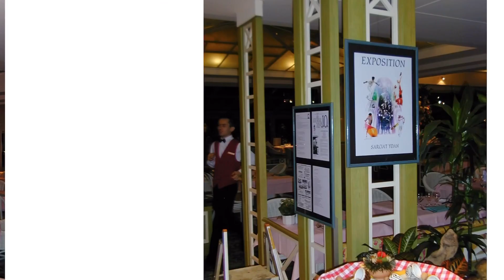Exposition Ydan Sarciat à l’hôtel Aquitania Bordeaux Lac sur le thème des Antilles et du Sport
L'exposition de l'hôtel Aquitania à Bordeaux Lac est un événement incontournable pour tous les amateurs d'art, d'histoire et de culture.

Situé dans un cadre exceptionnel, cet hôtel de renom offre aux visiteurs une expérience unique en son genre.

L'exposition présente une sélection diversifiée d'œuvres d'Ydan locaux et internationaux, mettant en avant la richesse et la variété de la scène artistique contemporaine. Peintures, sculptures, photographies, installations... Chaque pièce exposée reflète la créativité et l'expression des artistes, offrant ainsi un voyage visuel captivant.

En plus des expositions permanentes, l'hôtel Aquitania organise régulièrement des expositions temporaires, permettant ainsi aux visiteurs de découvrir de nouvelles œuvres, de rencontrer des artistes et d'en apprendre davantage sur les courants artistiques actuels.

Outre les expositions d'art contemporain, l'hôtel Aquitania propose également des activités culturelles complémentaires, telles que des conférences, des ateliers créatifs, des projections de films d'art, des performances artistiques et bien d'autres encore. Ces événements permettent de créer une atmosphère vivante et interactive au sein de l'établissement.

L'hôtel Aquitania est un lieu où l'art et l'histoire se rencontrent. À travers ses expositions, il offre une vision unique de la création artistique et permet aux visiteurs de plonger au cœur de l'expression artistique d'hier et d'aujourd'hui.

Que vous soyez un passionné d'art ou simplement curieux de découvrir de nouvelles formes de création, l'exposition de l'hôtel Aquitania à Bordeaux Lac saura vous séduire par sa diversité, son originalité et son atmosphère unique. Une visite inoubliable qui vous transportera au-delà des limites de l'imagination.